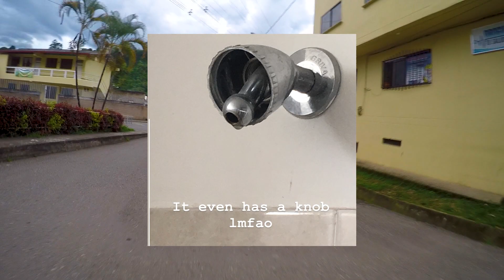Medellin to Jardin, Colombia by Motorcycle (Part 2)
In this video I talk about my motorcycle trip in more detail, outlining where I went and share the stories that occurred.